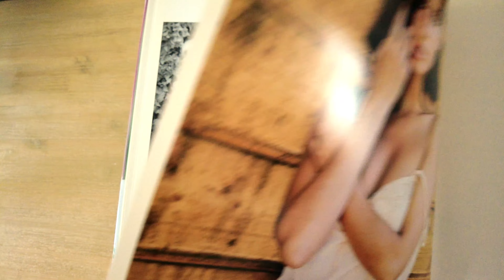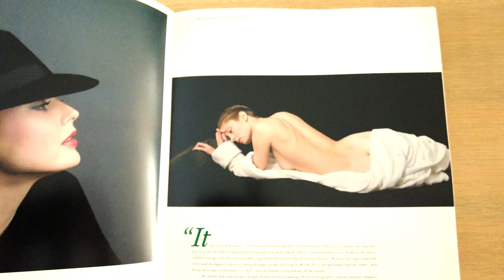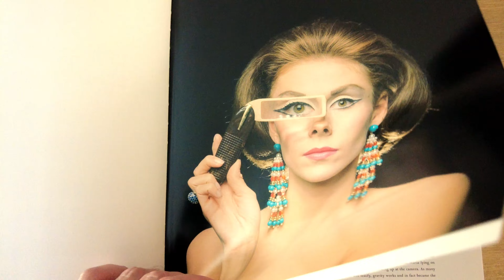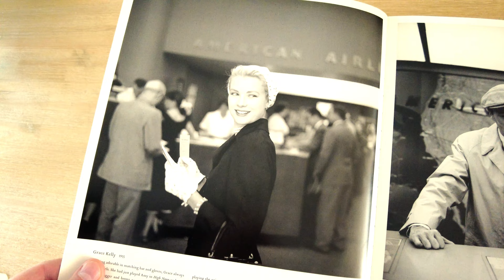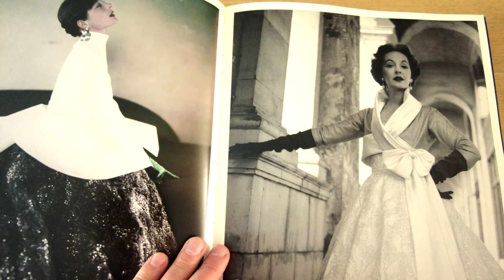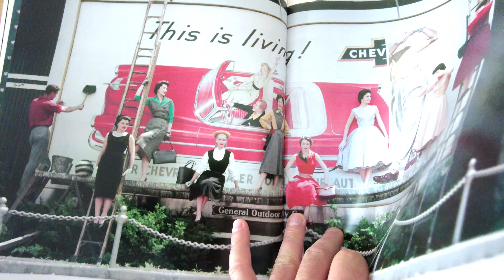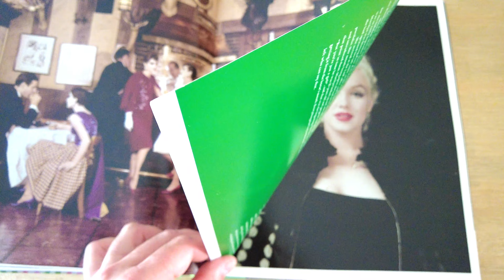American Allure Of The 50s And 60s. Celebrity Chronicles: From Frank Sinatra To Audrey Hepburn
Step into the mesmerizing world of Milton H. Greene, an esteemed witness to the glamorous spirit of the 1950s and 60s. His lens immortalized the greatest artists, actors, and personalities of the twentieth century. From the enchanting Marilyn Monroe to the suave Frank Sinatra, from the elegant Grace Kelly to the charismatic Cary Grant, Greene's subjects encompassed a constellation of iconic figures.

Renowned for his fashion photography, Greene had an unparalleled ability to capture the essence of fantasy, elegance, and beauty in his models. His captivating images graced the pages of major national publications and garnered acclaim from prestigious advertising clients.

Now, in "But That's Another Story: A Photographic Retrospective of Milton H. Greene," these remarkable photographs, once largely unavailable, are brought back to life. With unwavering clarity and integrity, this extraordinary collection showcases the pinnacle of Greene's artistry. Organized thematically, the book unveils both his widely celebrated fashion and celebrity series, including the iconic campaign he shot for American Airlines in the 1950s. Intimate backstage candids offer a glimpse behind the scenes, while an entire chapter is dedicated to the enigmatic Marilyn Monroe. Here, her most iconic portraits intertwine with private moments, creating a tapestry of her life.

Prepare to be transported to an era where film and fashion, art and style reached their zenith. Milton H. Greene's photography serves as a portal, inviting us to relive the allure and grandeur of a bygone era. Immerse yourself in this captivating retrospective and rediscover the timeless beauty that continues to captivate generations.